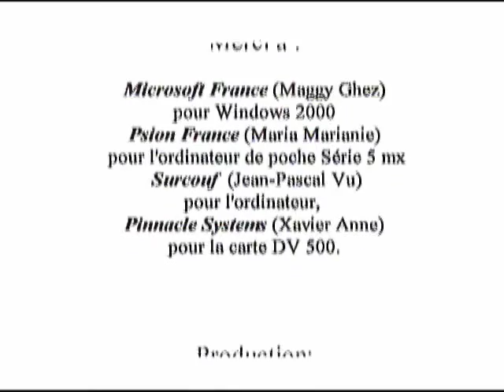L'Ovnîmes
L'Ovnîmes (env. 47 Mo soit 7 minutes env.)

Un vidéopoème d'architecture entièrement musical  de Laury Granier, sans commentaire, tourné à l'intérieur des arènes de Nîmes lors de la visite du chantier de la construction de cette salle de spectacle multi-média qui peut être chauffée durant les mois froids de l'année à l'occasion de son utilisation. C'est comme si un ovni s'était posé à l'intérieur de la vieille structure romaine de l'édifice en permettant ainsi avec de l'ancien, du très ancien (des pierres romaines), du vieux, de faire du neuf, de redonner de la vie à cet édifice qui ne pouvait être utilisé que l'été pour des spectacles comme des mises en scène d'opéra et pas seulement les traditionnelles corridas. Il offre ainsi une vraie salle très spacieuse aux Nîmois et donne l'occasion d'être utilisée durant les mois froids de l'année comme d'être cohérent avec l'architecture moderne contemporaine dont une des branches s'est spécialisée pour des structures auto stables démontables et remontables à souhait. Les images parlent d'elles-mêmes et sont un peu comme un reportage photographique qui explique comment l'édifice est construit puisqu'on le découvre grâce à l'un des architectes du projet Nicolas Michelin qu'on voit inspecter l'une des attaches élaborée au sommet d'un des piliers qui tiennent l'espèce de grand sommier fait de câbles entrecroisés: on peut remarquer que les architectes ont tout à fait respecté les pierres anciennes du vieil édifice (monument historique) qui prend donc ainsi un sacré coup de jeune en devenant aussi une sorte de symbole de la Renaissance de l'architecture dans les années 1980-90 en France d'autant plus qu'il s'agit d'une de ces structures démontables dès l'arrivée des temps chauds, de la belle saison. A la fin, on y voit de l'extérieur et derrière des fenêtres spéciales cinéma répéter des danseurs de Patrick Dupont profitant du lieu le jour même où le toit pour la première fois a été gonflé d'air, comme pour une vaste salle de tennis couvert qui pourrait s'y cacher et qui vient d'offrir en se gonflant une sorte de chorégraphie d'abstractions ou d'arabesques avant que la salle ne soit inaugurée officiellement en direct sur la chaîne nationale française par une messe de minuit de Noël au cours de laquelle de très nombreux français ont pris connaissance de ce projet enfin réalisé. Ces images furent donc tournée à l'occasion du premier montage de ces structures métalliques qui permettent de tenir le maillage du sommier supportant le toit gonflable. Un système de fenêtres spécialement conçues s'ouvrent et se referment hermétiquement pour éviter la perte de la chaleur de cette salle chauffée puisque l'ensemble ainsi créée permet d'accueillir de nombreux spectateurs. Ces images ont été tournées au cours de la réalisation du premier montage de ce projet d'architecture de Lab. F. Ac. par Nicolas Michelin et Fin Geipel les architectes ayant signé ici une de leur premières oeuvres et c'est muni d'une simple caméra d'amateur vidéo 8 mm que j'ai réalisé une de mes premières vidéo amateur, inspiré et enthousiaste par la découverte de ce chantier qui allait permettre aux arts de s'exprimer tout au long de l'année dans un cadre rare rénové et mis en valeur par cette réalisation architecturale augurant de la mise en valeur des vestiges des vieilles civilisations. Cette présentation vidéographique a trouvé tout son sens au montage en l'associant avec l'Adagio du quartet en D major/ré majeur/ D-dur K.285 de W. A. Mozart interprété par Jean-Pierre Rampal (Flûte), Isaac Stern (violon), Alexander Schneider (Alto) Leonard Rose (Violoncelle) aux éditions "CBS" "Masterworks" (1987).